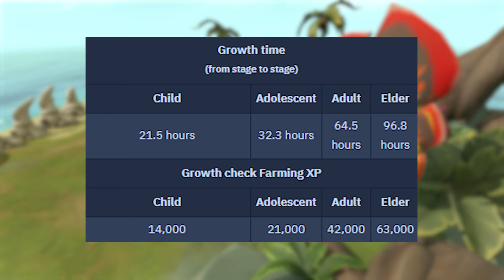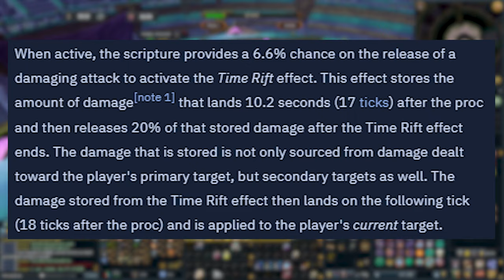It's a Roundabout Way to Train Herblore - Runescape 3 Ironman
Anything to avoid making potions. At least it was worth it in the end, right?

The ironman game mode means I'm left to do just about everything on my own. No trading, no loot-sharing, and most importantly, no MTX.

Dare to Die
Home Sweet Home (RS3)

All sound effects were sourced from the Adobe Stock Sound library, from Runescape itself, or my own attempt at terrible foley.

0:00 Intro
0:48 Gnomish Therapy
1:17 Another Stupid Bit
2:48 The Plan
3:01 Falador Task Set
3:20 Runecrafting with Dinosaurs
4:25 Tirannwn Elite Task Set
5:00 Fremennik Elite Task Set
5:43 Karamja Task Set
7:29 Miscellaneous XP Lamps
8:24 Actually Training
8:42 Returning to Kerapac
11:34 Loot From 133 Kerapacs
12:19 Post-Kerapac Thoughts